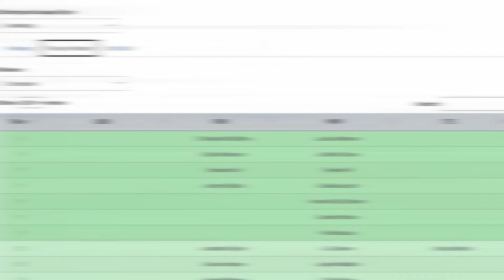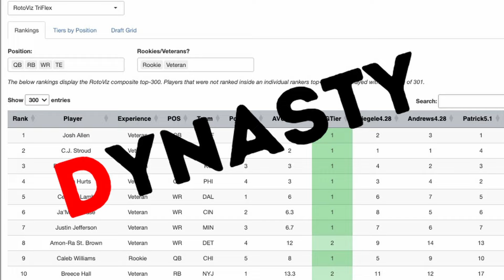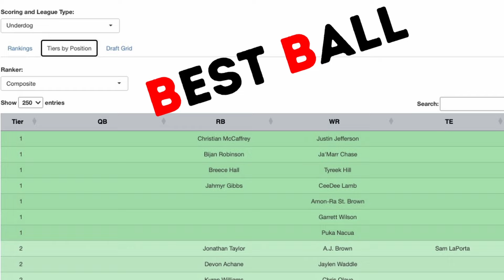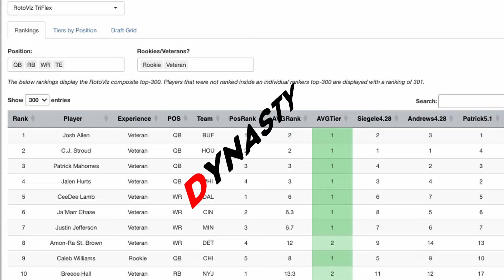The Zero RB Universe Is In Flux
The Zero RB Universe is evolving as the season approaches the halfway mark. Shawn Siegele and Colm Kelly discuss the current state of the running back position and the backfields that should be prioritized in fantasy football moving forward.

Timestamps:
0:00 Intro
0:30 More Fantasy breakouts coming?
6:00 Buccaneers Backfiekd - Sean Tucker, Rachaad White, Bucky Irving
11:00 Bills Backfield - James Cook, Ray Davis, Ty Johnson
16:00 Kendre Miller
21:00 Bengals Backfield - Chase Brown, Zach Moss + Tyrone Tracey
27:00 Chargers Backdfiekd - JK Dobbins, Kimani Vidal
35:00 Nick Chubb
40:00 Final thought - RBs to watch
44:00 Outro

Watch as the RotoViz Overtime team share their Fantasy Football Advice for Fantasy Football Leagues in 2024! The guys share how to blend multiple data points for your optimal draft strategy whether you go Zero RB or Hero RB in your Fantasy Football league, or even in the high stakes formats like the FFPC Main Event as we discuss the differences in Best Ball Tournaments like the Underdog Fantasy Best Ball Mania V, or the FFPC Best Ball Tournament and season-long redraft and managed teams!